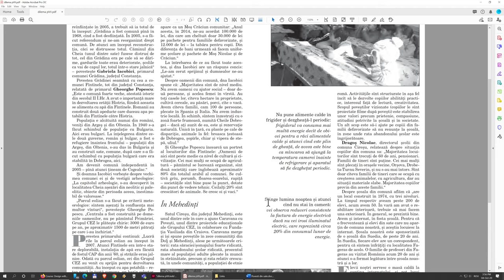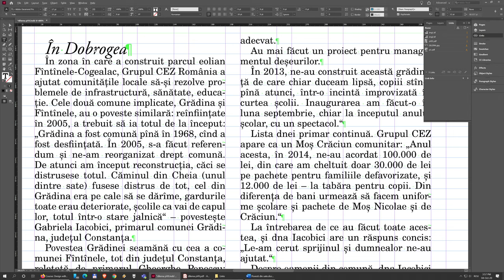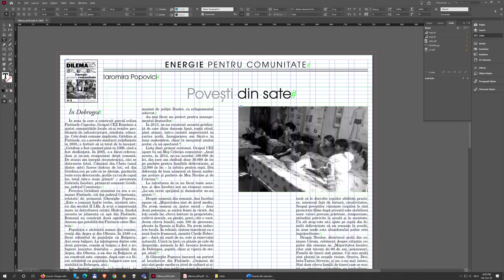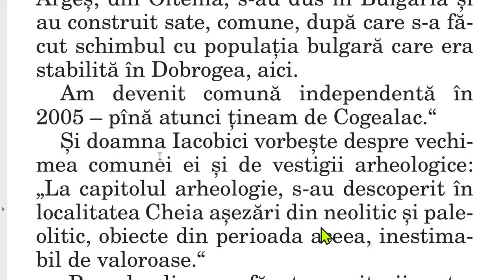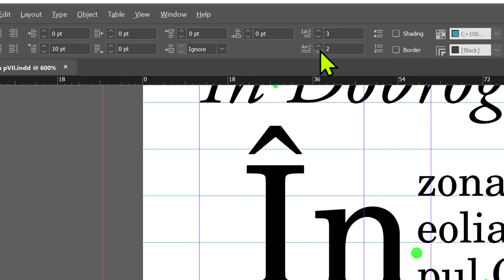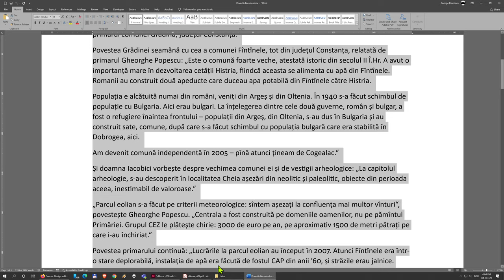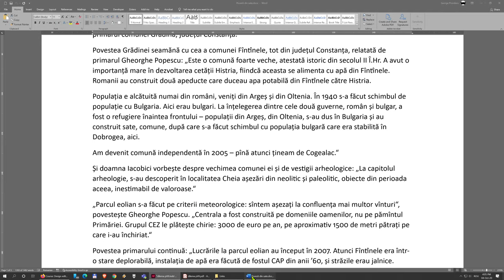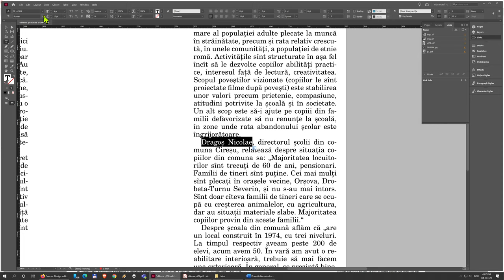05. Formatarea intertitlurilor și a letrinelor